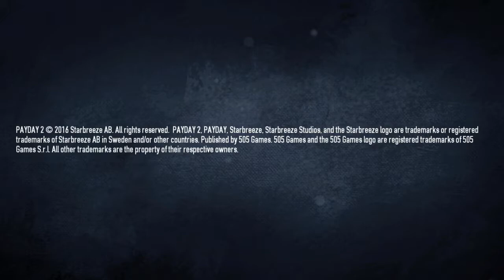Payday 2 Car shop